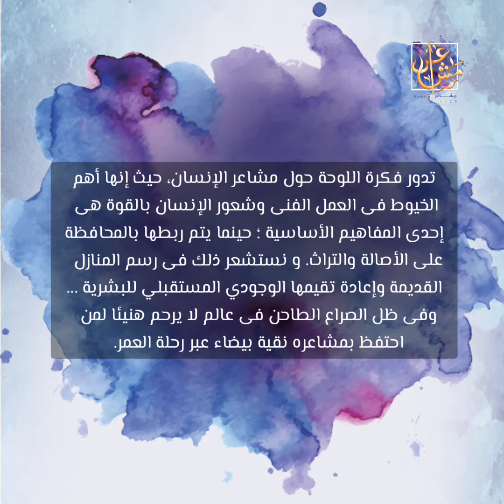امال صالح امير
معرض مشاعر
معرض جماعي بقاعة الباب - دار الاوبرا المصرية -2023
الفنانة: آمال صالح أمير
دكتوراه فنون جميلة -باحث ٢٠١٩ - جامعة حلوان، مدير إدارة التوثيق الاقسام الفنية والجرافيك بقطاع الفنون التشكيلية، عضو نقابة الفنانين التشكيليين،
درست بجامعة كارل فرانسيس بألمانيا قسم تاريخ الفن ٢٠٠٦: ٠٢٠٠٨ حازت على منحة التفرغ للإبداع الفني ١٩٩٩ -
٢٠٠٠، المعارض؛شاركت في معارض جماعية منذ التخرج ١٩٨٨ منها: معرض جماعي بقطاع الفنون التشكيلية ١٩٩٦، معرض الماجستير بكلية الفنون الجميلة ١٩٩٨، معرض الجالية المصرية- فيينا ٢٠٠١، معرض جماعي بمدينة شتاير مارك ٢٠٠٤، عملت بقسم الإعلانات بجريدة الوفد ١٩٩٢ ، عملت بجريدة الرأى العام الكويتية ١٩٩٠. كما عملت مجال التصميم الداخلى والأثاث ، حصلت على جائزة الدولة التقديرية المركز الأول (تصميم لوجو للأمن الغذائي ١٩٨٥، حصلت على العديد من الدورات التدريبية وشهادات التقدير